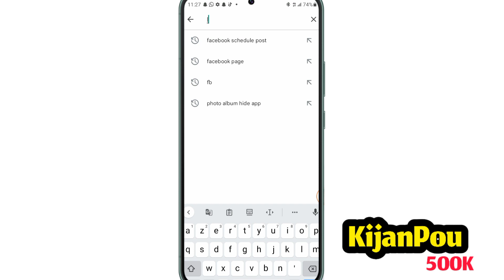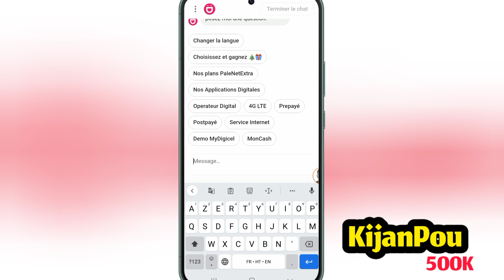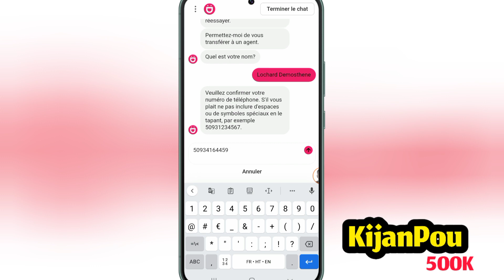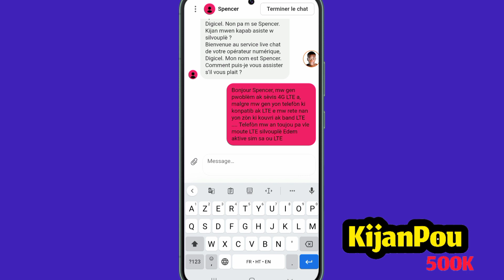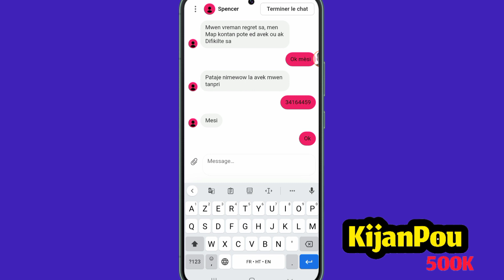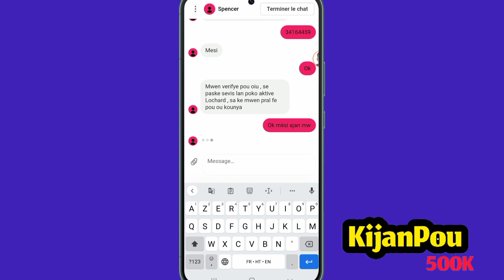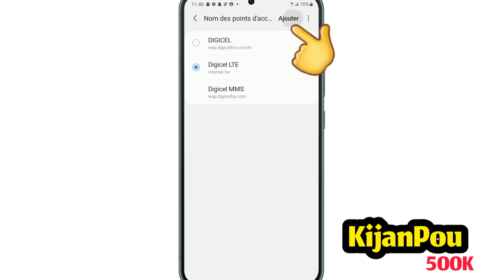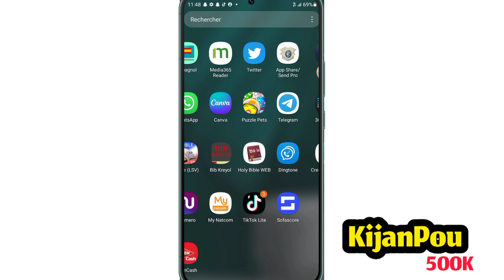Kijan Pou aktive yon sim Digicel sou 4G LTE (Mete sim Digicel sou LTE)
Aktive sim Digicel ou sou LTE (4G LTE)   !!!
mete sim Digicel sou LTE sou iPhone ak Android
Nan videyo sa mw pral montre nou kòman pou aktive yon sim Digicel sou mòd 4G LTE
Pou fè sa, fòk ou ranpli kondisyon sa yo:

1-Fòk telefòn ou ka sipòte mòd 4G LTE
2-Fòk zòn ou an gen band LTE